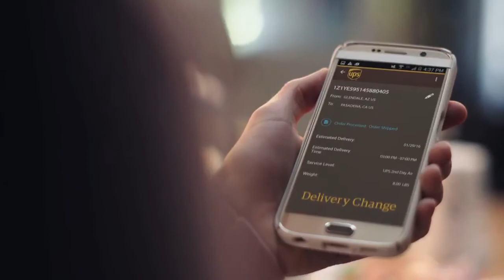Akron Zips Football: Meet the Team